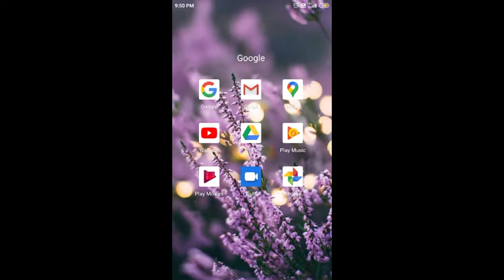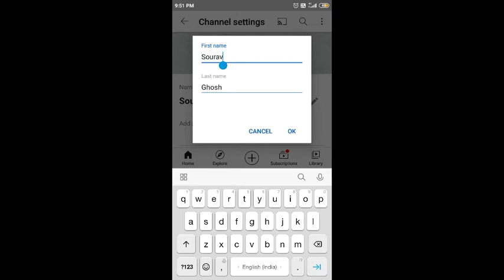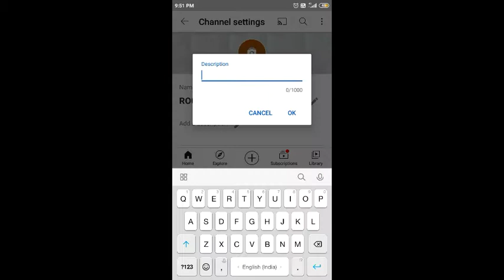মোবাইল ফোন দিয়ে কিভাবে ইউটিউব চ্যানেল খুলে টাকা ইনকাম করবে 2021|| How to create a YouTube channel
মোবাইল ফোন দিয়ে কিভাবে ইউটিউব চ্যানেল খুলে টাকা ইনকাম করবে 2021|| How to create YouTube channel

আশা করছি আমি আপনাদের জন্য অরো নতুন নতুন ভিডিও নিয়ে আসবো।

🙏. ❤ধন্যবাদ❤. 🙏

 হ্যালো বন্ধুরা আমার HABOL TECHNICAL YOUTUBE CHANNELসবাইকে স্বাগত জানায় |
তা বন্ধুরা আমার এই ইউটিউব চ্যানেলে

1.YOUTUBE TIPS
2.VIDEO EDITING
3.UNBOXIN

এই তিনটি ক্যাটাগরির ভিডিও আপলোড করা হয় এই চ্যানেলে।
তোমার সবাই ভালো থাকবে সুস্ত থাকবে আর সদাসর্বদা HABOL TECHNICAL চ্যানেল এর সাথে জুড়ে থাকবে

     LOVE YOU ALL GYES ❤❤

Copyright Disclaimer under section 107 copyright Act 1976,allowance is made for "fair allowance is made for "fair use"for purposes such as criticism,comment,news reporting,teaching,scholarship,and research.Fair use is a use permitted by copyright statute that might otherwise be infringing Non-profit,educational or personal use tips the balance In favor of fair use